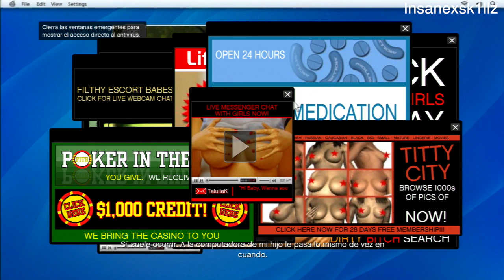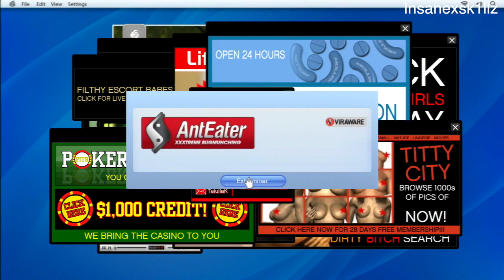Grand Theft Auto 5 ( GTA V ) Sub Español Parte 4 | GUIA Walkthrough/Gameplay Ps3, Xbox 360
Cuarta parte de la guia GTA V espero les guste :D

- Checa mi facebook ┬──┬ ノ( ゜-゜ノ)

Rockstar Games nos ha mandado la primera información junto al primer vídeo con gameplay de Grand Theft Auto Online, el modo online de GTA V, que recordemos se pondrá a la venta el próximo 17 de septiembre para Playstation 3 y Xbox 360.

Grand Theft Auto Online es un mundo online dinámico y persistente para 16 jugadores que comienza compartiendo características de jugabilidad, geografía y mecánicas de Grand Theft Auto V pero que continuará expandiéndose y evolucionando después de su lanzamiento con nuevo contenido creado por Rockstar Games y la comunidad Grand Theft Auto. Grand Theft Auto Online coge los conceptos fundamentales de libertad, actividad del entorno y jugabilidad basada en misiones de Grand Theft Auto y los lleva a múltiples jugadores en un mundo online increíblemente detallado e interactivo.

En Grand Theft Auto Online los jugadores tienen la libertad de explorar solos o con amigos, trabajar cooperativamente para completar misiones, agruparse para participar en actividades y eventos dinámicos o para competir en modos del juego tradicionales con toda la comunidad, todo con la personalidad y las mecánicas depuradas de Grand Theft Auto V.

Los jugadores pueden invertir en sus personajes personalizando su apariencia, mejorando sus estadísticas, adquiriendo vehículos personalizados, comprando bienes personales y participando en misiones, trabajos y actividades para ganar reputación y dinero que les abra nuevas oportunidades para ascender en la escala criminal. El mundo de Grand Theft Auto Online crecerá constantemente y cambiará a medida que se añada nuevo contenido, creando por primera vez un mundo de juego Grand Theft Auto persistente y dinámico.